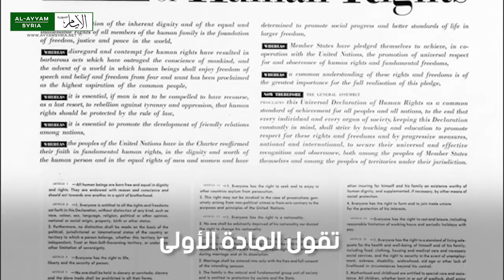الذكرى ال70 لإعلان حقوق الإنسان